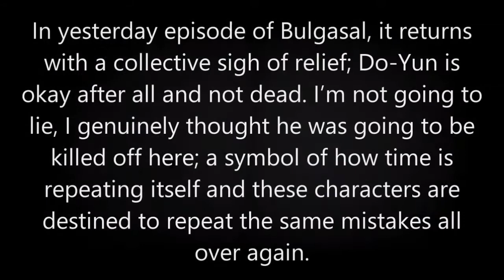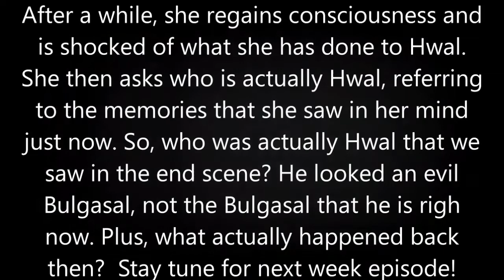Bulgasal: Immortal Souls Episode 12 Review@KDramaReview92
Lee Jin-Wook, Kwon Na-Ra, Dan Hwal, Min Sang-Woon, Lee Joon, Gong Seung-Yeon, Jung Jin-Young, Park Myung-Shin, Kim Woo-Seok, Ok Eul-Tae, Dan Sol, Dan Keuk, Nam Do-Yoon